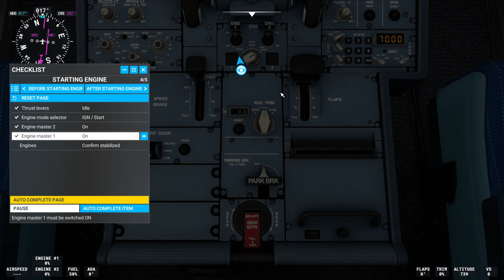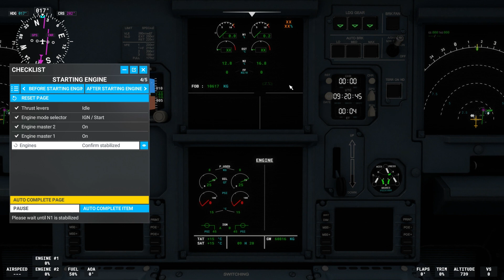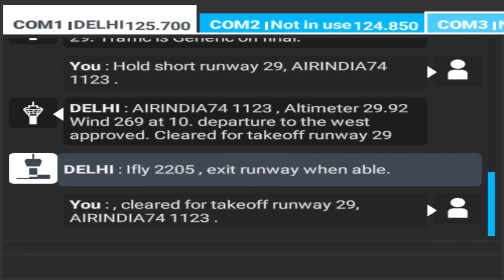Rainy Weather Adventure: Delhi to Mumbai on Air India Airbus | MSFS 2023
Join us on an exciting journey as we embark on a flight from Delhi to Mumbai, experiencing the thrill of flying in rainy weather aboard an Air India Airbus. In this immersive video, we bring you the exhilarating experience of navigating through stormy skies and witnessing the beauty of the Indian landscape drenched in rain, all within the immersive world of Microsoft Flight Simulator 2023.

Buckle up and get ready for an adventure as we take off from Delhi's Indira Gandhi International Airport, braving the elements and navigating through the challenging weather conditions. As rain cascades down the windows, you'll feel the intensity of the weather and witness the spectacular scenes that unfold outside.

Through the stunning visuals and realistic simulation of Microsoft Flight Simulator 2023, you'll experience the true-to-life dynamics of flying in rainy weather. From the turbulent takeoff to the smooth flight and the thrilling landing at Mumbai's Chhatrapati Shivaji Maharaj International Airport, every moment will keep you on the edge of your seat.
VIDEO TIMECODES
00:00  - Cockpit prep
06:10  - Taxi
12:38  - Take off & departure
14:50 -  Cruise
30:41 - Landing
32:52  - Taxi
33:55 - Jetway connect and shutdown

PC Specs:
Processor: Intel Core i5 10th Gen
Graphics Card: NVIDIA GTX 1660 6GB
RAM: 16GB
Storage: 500GB SSD
Operating System: Windows 11
As we traverse the Indian skies, we'll capture the mesmerizing beauty of the landscape below. From the lush green fields to the snaking rivers and the bustling cities, you'll witness the diverse sights that India has to offer, all while battling the rain.

Sit back, relax, and join us on this thrilling flight through rainy weather as we showcase the skill and precision required to navigate the skies in adverse conditions. Get a glimpse into the world of aviation and experience the thrill of flying on an Air India Airbus during inclement weather.

Note: The flight depicted in this video is a virtual simulation in Microsoft Flight Simulator 2023 and does not represent an actual flight.

Enjoy the adventure and let the rain-soaked journey from Delhi to Mumbai leave you in awe of the incredible world of aviation.